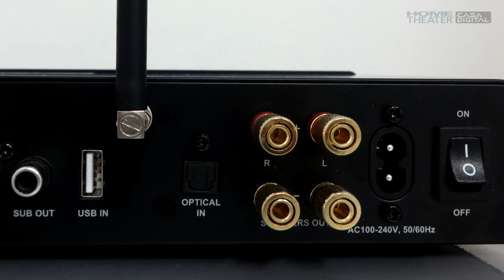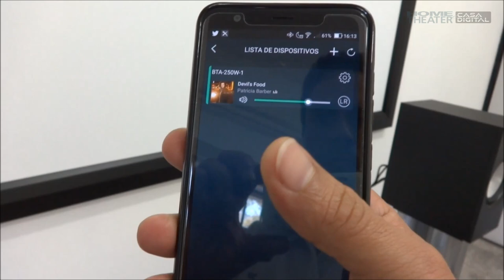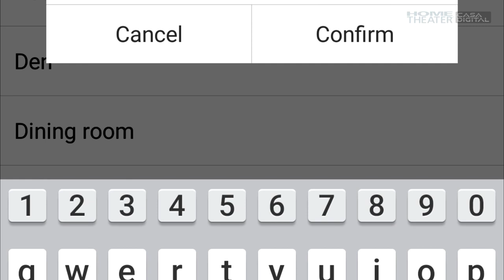Testando amplificador compacto para streaming da AMCP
Com 50Wx2, o novo amplificador integrado da empresa paulista AMCP-xtend foi destaque nos testes deste mês. O BTA-250W mostrou bom desempenho com caixas bookshelves, versatilidade de uso (com app ou controle), além de ampla conectividade com dispositivos wireless (Wi-Fi, Bluetooth e AirPlay), para a reprodução de músicas, via streaming, de serviços na internet.

Para ver a avaliação completa deste produto, reserve já a próxima edição (#277), digital ou impressa, da revista Home Theater & Casa Digital.